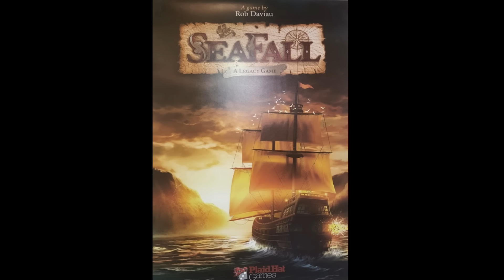Das große Wagenrennen, Dead of Winter The Long Night, As D'Or Nominierungen - Brettspiel News #56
Alle Links findet ihr wie immer hier in der Videobeschreibung.

Durch das Benutzen unserer Partnerlinks kannst Du unsere Arbeit unterstützen. Vielen Dank.